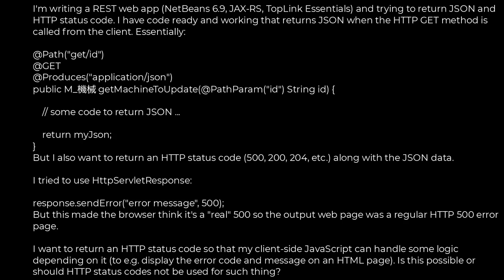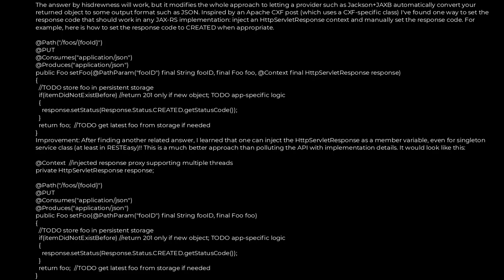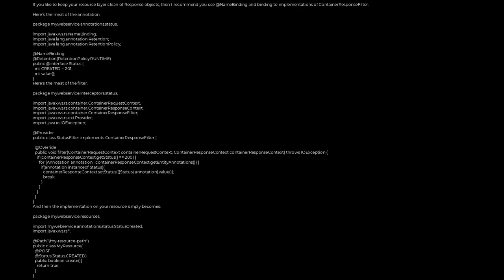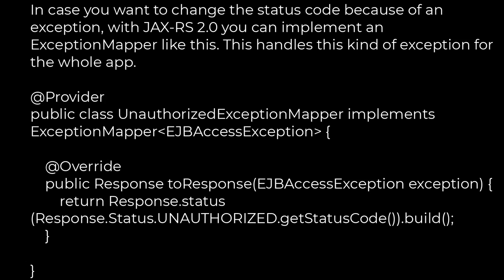Java :JAX-RS — How to return JSON and HTTP status code together?(5solution)